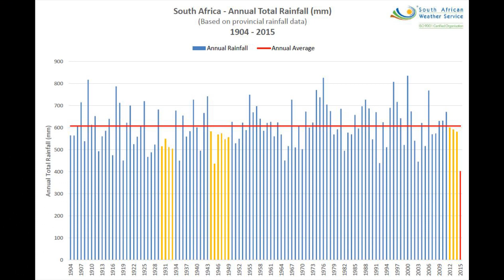WATCH: KwaZulu-Natal's water crisis explained...